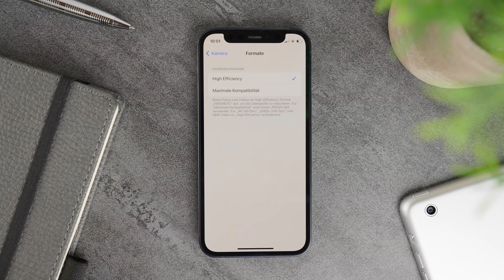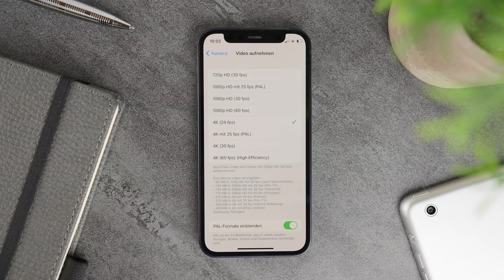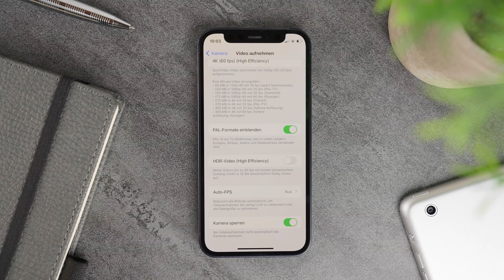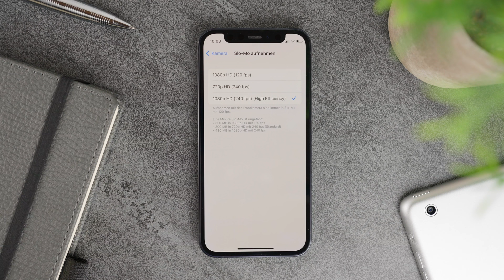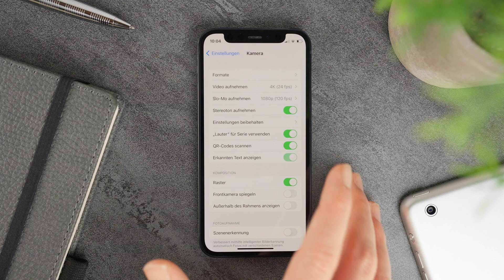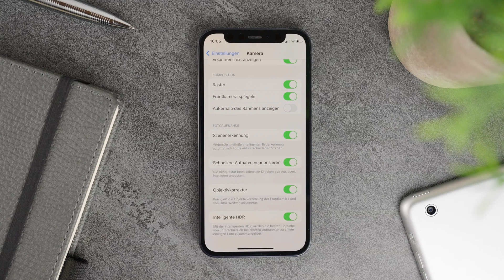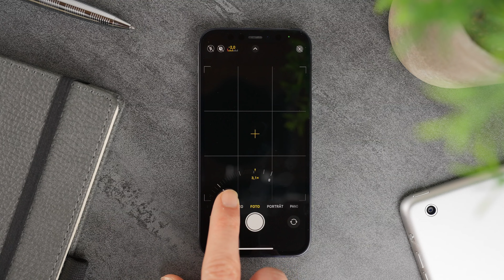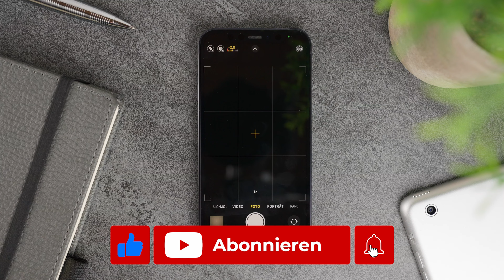Die besten iPhone Kamera Einstellungen für professionelle Fotos und Videos 📸 🎥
In diesem Video zeige ich dir die BESTEN iPhone Kamera Einstellungen für professionelle Fotos und Videos. Deine iPhone Bilder und Videos sehen nicht gut aus?

Dann solltest du dir umbedingt dieses Video bis zum Ende anschauen. Denn ich zeige dir Schritt für Schritt, wie du mit den richtigen iPhone Kamera Einstellungen das optimale Ergebnis aus deiner iPhone Kamera herausholen kannst.

▬ Inhalt ▬▬▬▬▬▬▬▬▬▬▬▬▬▬▬▬▬

0:00 Einleitung - Die besten iPhone 13 Kamera Einstellungen
0:15 iPhone Kamera einstellen im Einstellungsmenü
0:40 iPhone Video Einstellungen
2:35 iPhone Slow Motion Video Einstellungen
4:05 iPhone erkannten Text anzeigen und kopieren
5:28 iPhone Kamera Einstellungen in der iPhone Kamera App
5:40 iPhone Kamera Nachtmodus
7:28 iPhone Kamera Portrait

Du kannst deine iPhone Kamera einmal vorab in den allgemeinen Einstellungen unter iPhone Kamera dauerhaft richtig einstellen oder aber innerhalb der iPhone Kamera App kurzfristig die richtigen iPhone 13 Kamera Einstellungen auswählen.